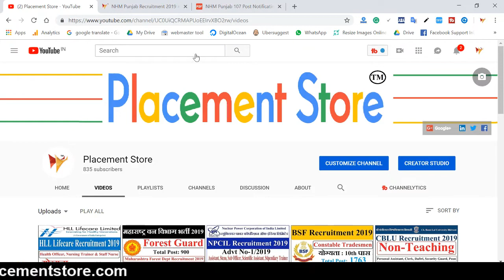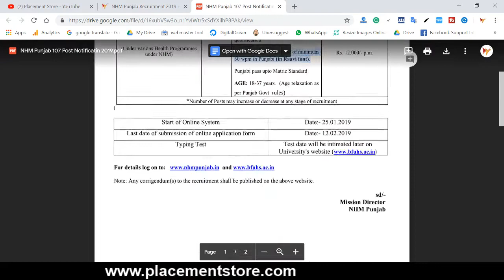NHM Punjab Recruitment 2019 ¦¦ NHM Pujbab Computer Operator 107 Post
NHM Punjab Vacancy 2019: National Health Mission Punjab recruitment of Computer Operator Vacancy at 107 Posts. Interested candidates may apply by 12 February 2019.

►Source Link◄

Free Job Alert,Placement Store,Govt Job,NHM Punjab Recruitment 2019,NHM Pujbab Computer Operator 107 Post,NHM Punjab Computer Operator